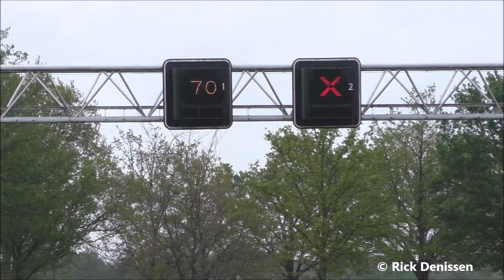Hulpdiensten zijn met spoed onderweg naar een autobrand op de A58 bij Moergestel - 27-04-2019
Brandweer en Weginspecteur Rijkswaterstaat zijn met spoed onderweg naar een autobrand op de A58 ter hoogte van Moergestel , 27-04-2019.

Busje brand volledig uit op de A58 bij Moergestel

MOERGESTEL - Zaterdagmiddag werd de brandweer van Moergestel opgeroepen voor een autobrand op de A58 ter hoogte van Moergestel. De brandweer, politie en rijkswaterstaat kwamen met spoed ter plaatse.

Ter plaatse stond een busje volledig in brand. De brandweer was snel ter plaatse en had het vuur snel onder controle, maar helaas kon niet worden voorkomen dat het busje helemaal uitbranden. Rijkswaterstaat heeft ten tijde van de brand de één rijstrook afgesloten voor het verkeer, dit leverde een lange file op de A58 op van Tilburg richting Eindhoven.

Nadat de brand volledig geblust was heeft een bergingsbedrijf het uitgebrande voertuig afgevoerd. Wat de oorzaak van de brand is geweest is onbekend. Er zijn geen gewonde gevallen bij het incident.